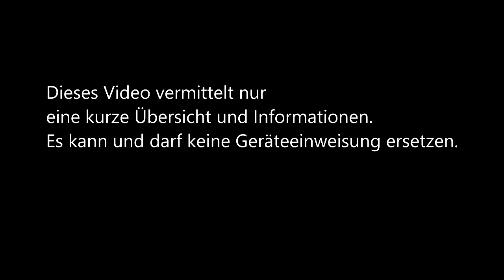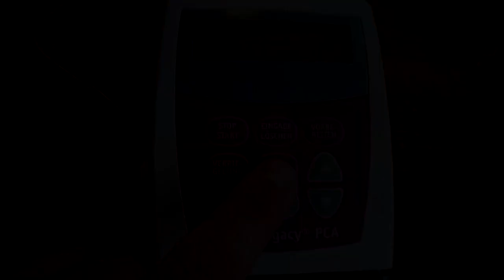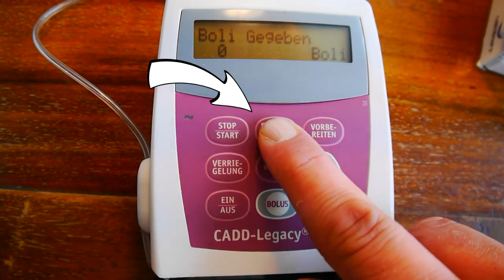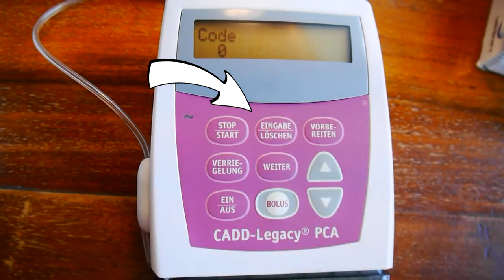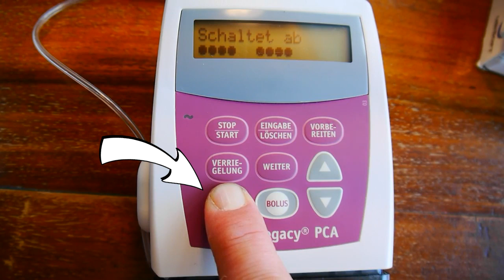CADD Legay PCA (Tutorial)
Programmierung einer CADD-Legacy PCA zur patientenkontrollierten Analgesie (Patient-Controlled Analgesia / PCA).

Dieses Video vermittelt nur eine kurze Übersicht und Informationen.
Es kann und darf keine Geräteeinweisung ersetzen.

2018